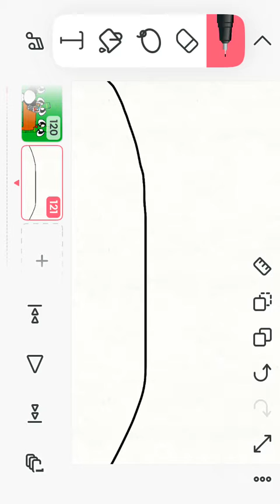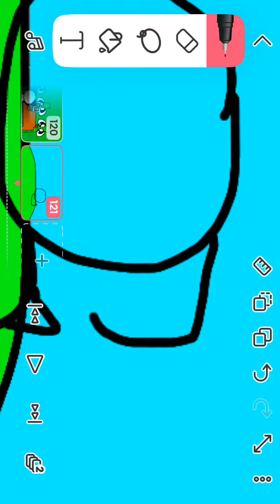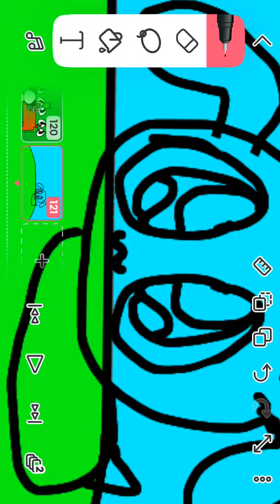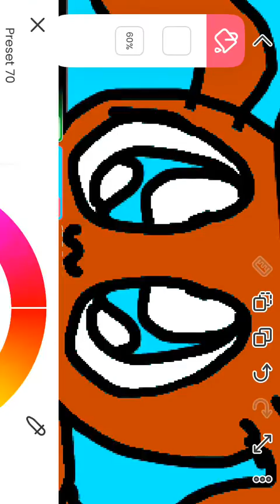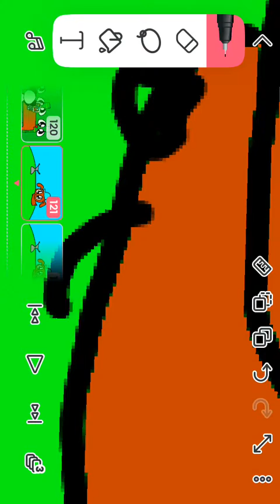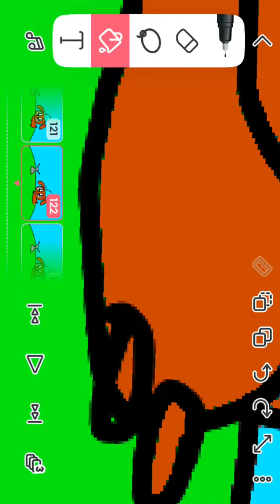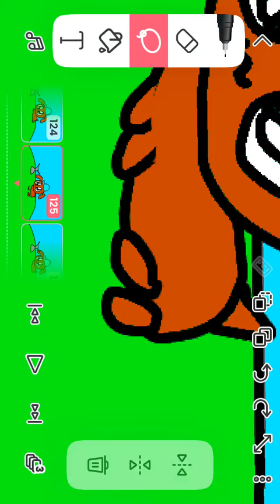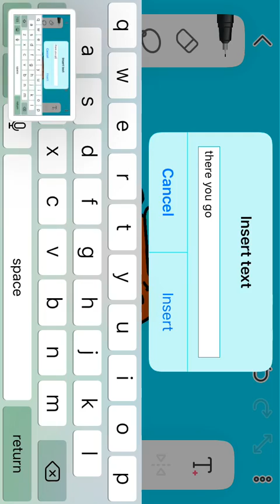Kitty kitty walking Tutorial